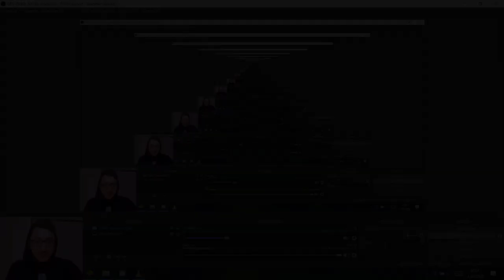OYUNDAKİ EN İYİ GÖVDE! - BIÇAKSIZ BALON PATLATMA! - C.A.T.S. - [1080pHD]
Selamlar arkadaşlar, bu videomuzda sizlerle birlikte süper bir balinaya, %120 can veren el fenerini takarak balonlara geçit vermeyen gövdenin yarattığı harika anlara şahit olacağız. Sizler de grand prix mücadelesinden kazandığınız bu el fenerleriyle rakiplerin balonlarını devre dışı bırakabilir, arkanıza geçen sinsileri de rahatlıkla yok edebilirsiniz.